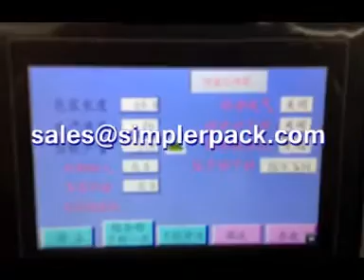India nylon triangle teabag packing machine